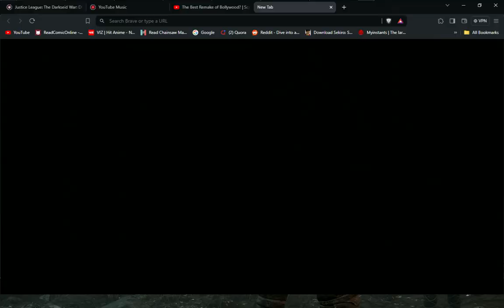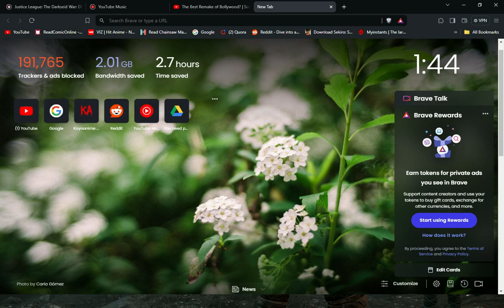God of War 2nd PLAYTHROUGH HARD DIFFICULTY #23